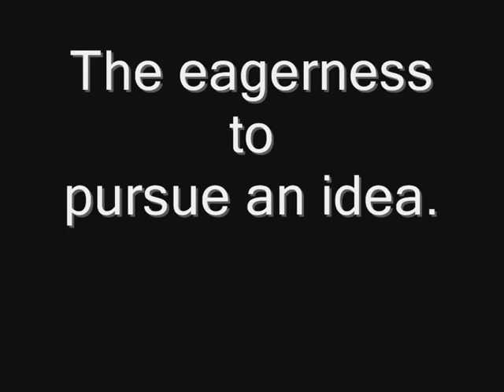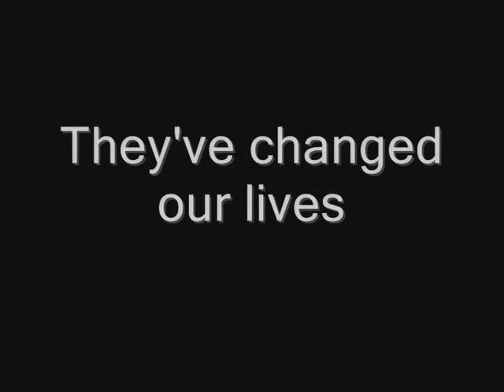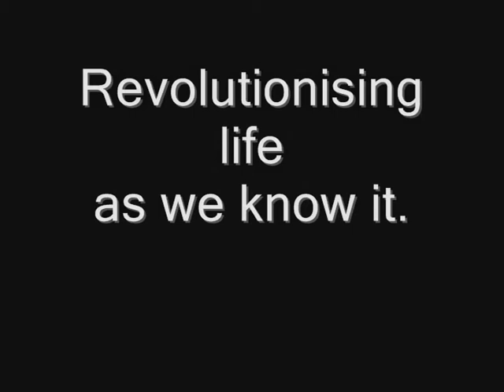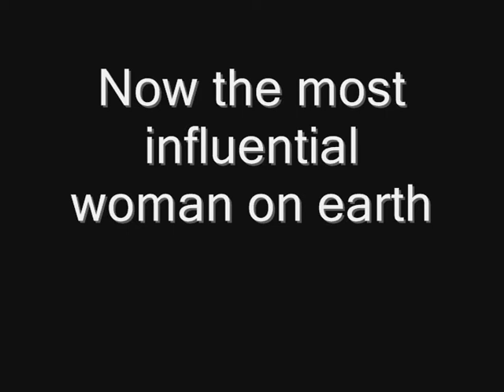Entrepreneurship - Be The Change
This is a video for my University assignment. Entrepreneurship is a major factor in the economies of each of our countries.